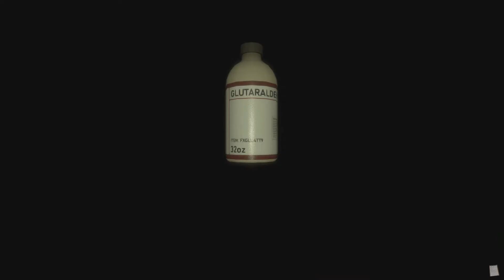The Mortuary Assistant [Ep 6: Finding a Little Secret Below] [Ending 4 of 5]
Poking around has paid off. This is ending 4 of 5!